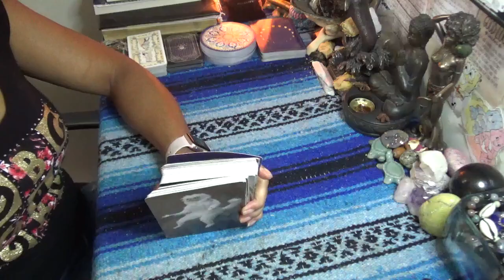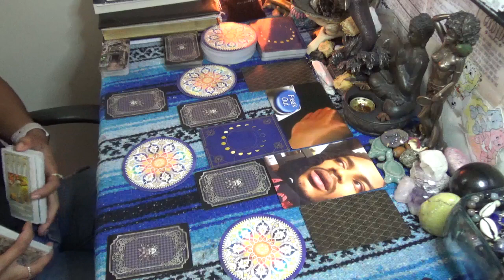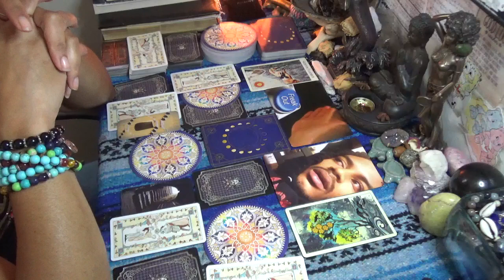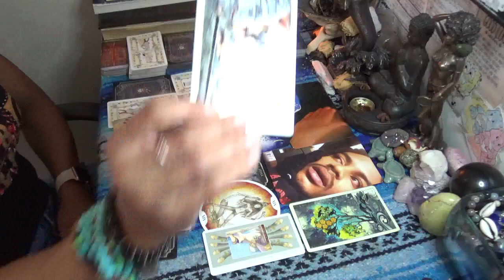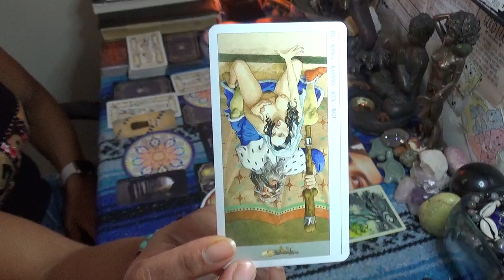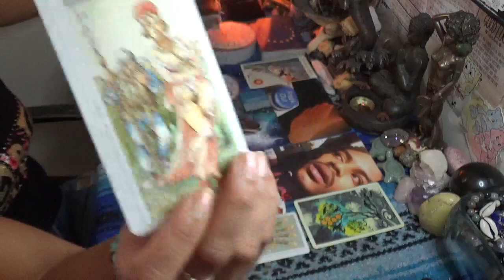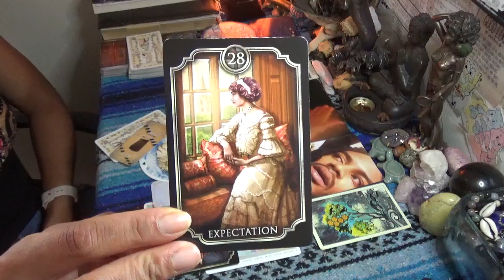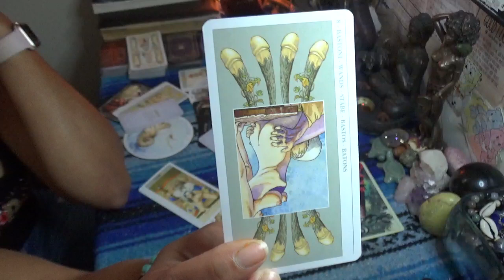♈️ ARIES SEPTEMBER 2020 ♈️TOO HIGH TO SHOW UP...BOY YOU NEED TO GROW UP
SCORPION REDDZ TAROT PERSONAL READING PRICING LIST:
-5 Card 1 Oracle Quickie Read $25 15mins
-General Energy Reading $50 for 45min:
 -2 Question read is $75 1hr+